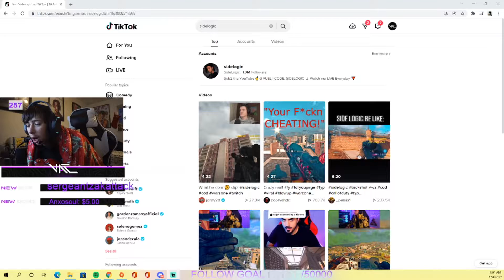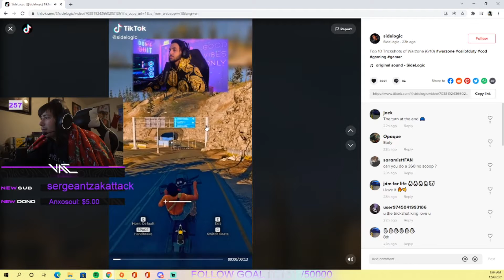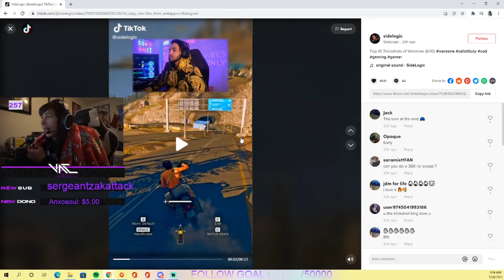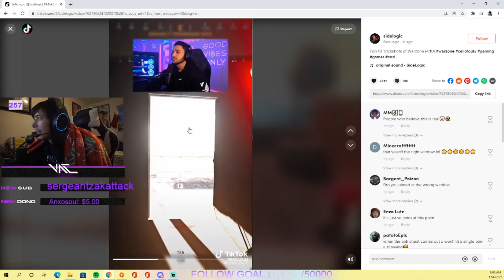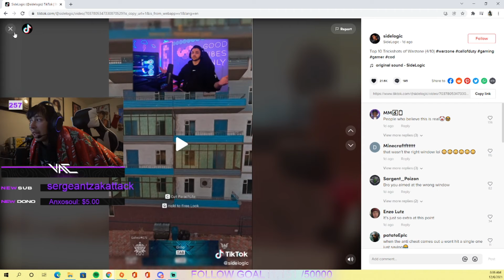The TikToker That Faked TRICKSHOTS